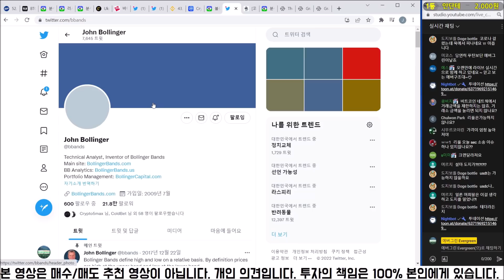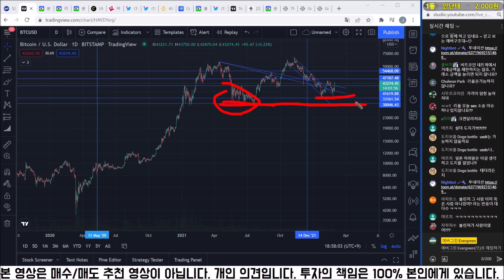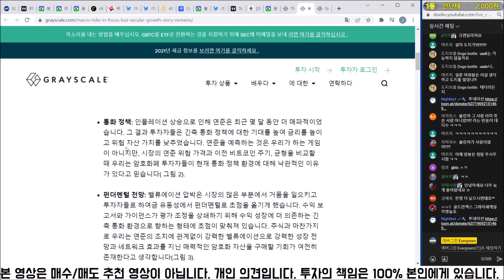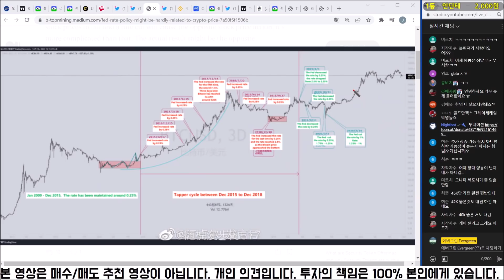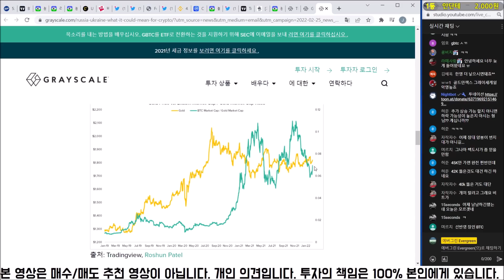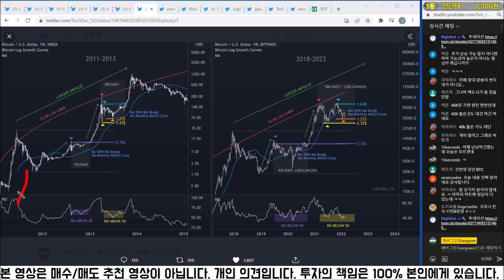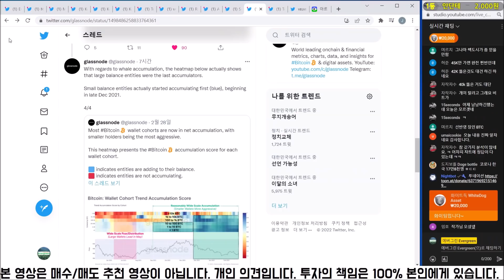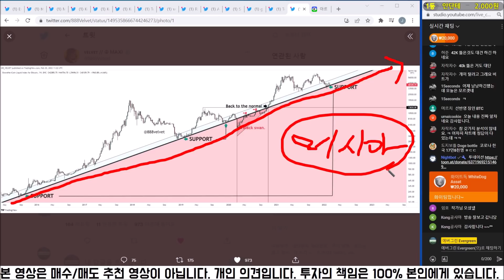비트코인 2018년 하락장과 다른 점 | 그레이스케일 비트코인 전망 보고서 .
00:00 존 볼린저 비트 이더 아름답다
01:11 비트코인 3만달러 유지 의견들
03:05 그레이스케일 비트코인 전망 보고서
09:11 비트코인 차트분석